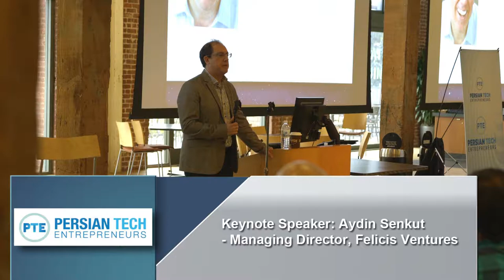Keynote Speaker: Aydin Senkut - Managing Director, Felicis Ventures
PTE Keynote Speaker, Aydin Senkut speaks about his days working at Google and what it's like as a VC.